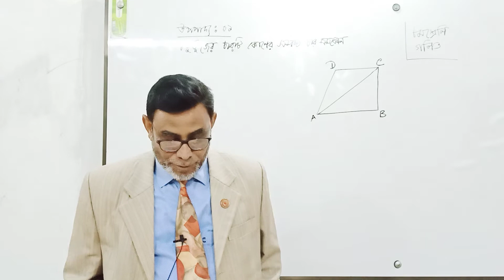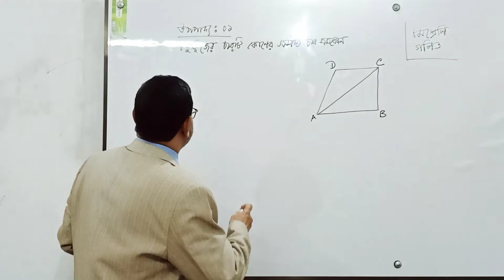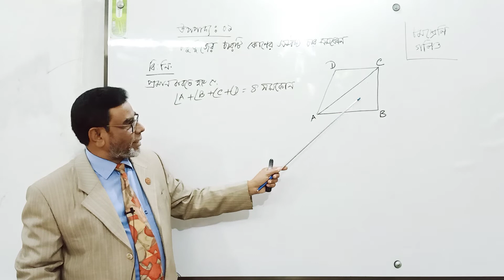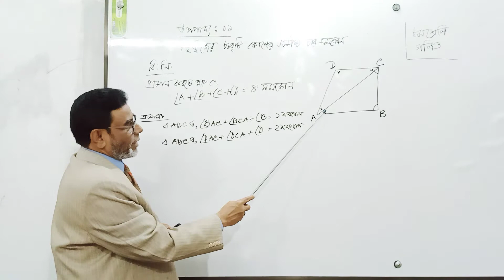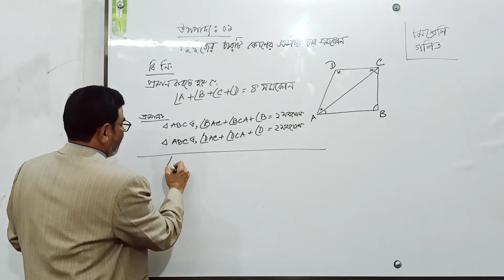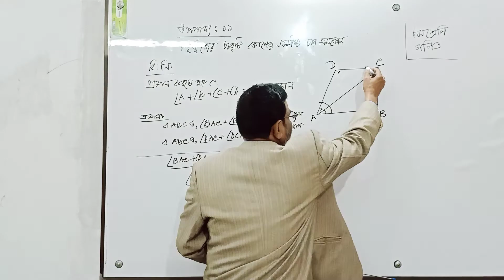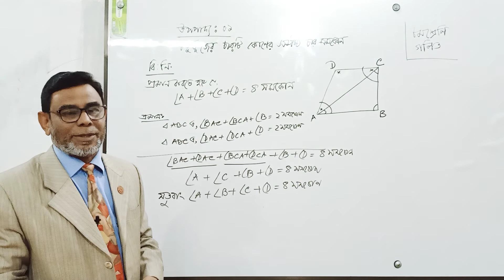৮ম শ্রেনি গণিত ( জ্যামিতি ) ওয়াজেদ স্যার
মোঃ ওয়াজেদুর রহমান সিনিয়র শিক্ষক, গাইবান্ধা সরকারি উচ্চ বালক বিদ্যালয় গাইবান্ধা